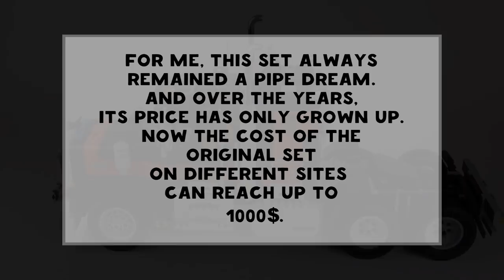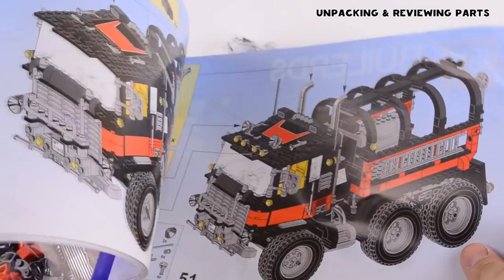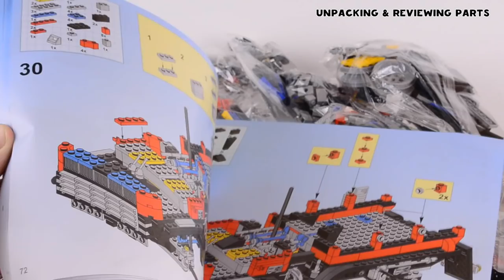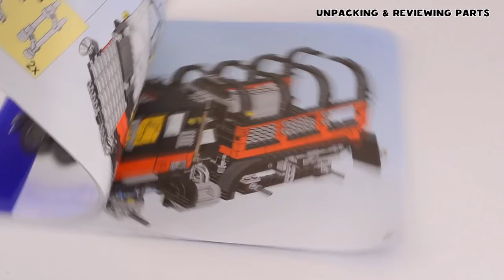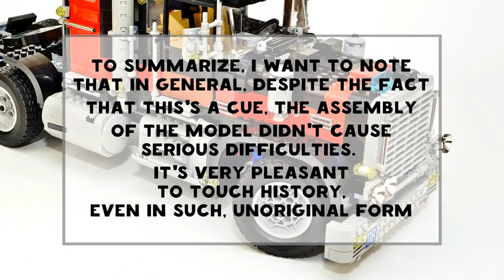Lepin 21015 - review chinese replica of Lego 5571 set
This set is a replica of the famous set Lego 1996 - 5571 Giant Truck.
For me, this set always remained a pipe dream. And over the years, its price has only grown. Now the cost of the original set on different sites can reach up to $ 1000. I decided to find out whether it is worth buying this copy, what it's quality and whether it will be useful. I hope you and this review will be useful.